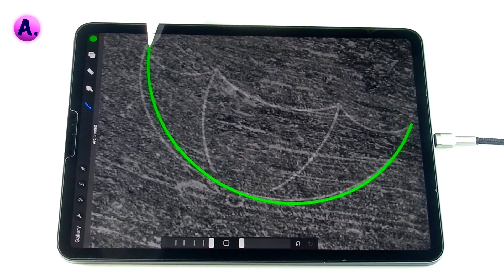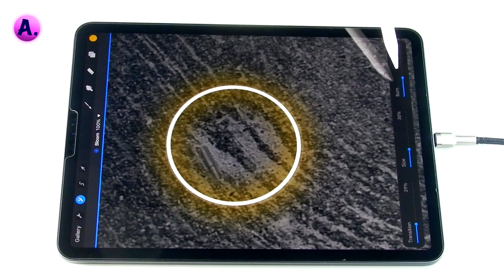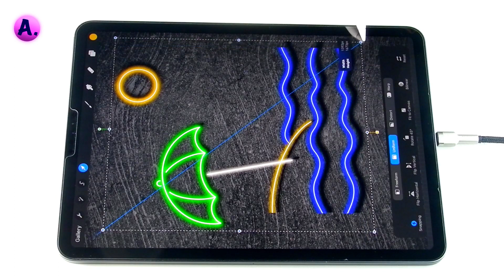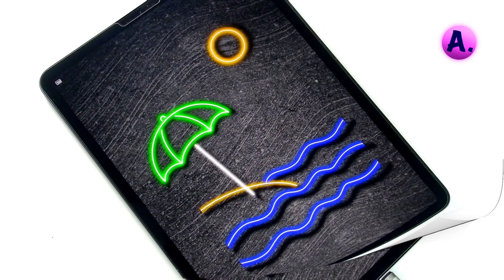Draw Neon Glow Effect🌞 Digital ART illustration In procreate |Satisfying & Relaxing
Draw Neon Glow Effect🌞 Digital ART illustration In  procreate | Moon Art| Satisfying & Relaxing| @ArtwithA.